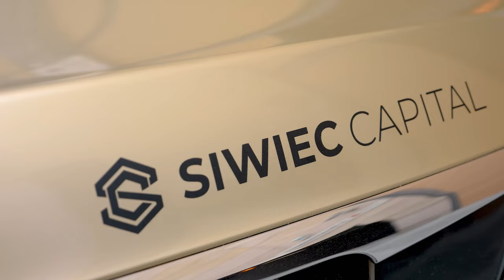Flipowy biznes motywacją? Jak znaleźć motywację do życia? Daniel Siwiec Business Rider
W dzisiejszym odcinku: Flipowy biznes motywacją? Jak znaleźć motywację do życia gdy pojawia się choroba? U Wojtka, mojego gościa właśnie flipowy biznes był motywacją do walki z ciężką chorobą nowotworową. Wojtek opowiada jak wygląda jego praca w nieruchomościach, jak w liczbach wygląda zarabianie na nieruchomościach, pokazuje swoje flipy mieszkaniowe. Chcesz dowiedzieć się jak zarabiać na flipach i jak w trudnej rzeczywistości wygląda inwestowanie w mieszkania także flipy na rynku pierwotnym - oglądaj  Business Rider! Daniel Siwiec

Rozdziały:

0:00 Flipowy biznes motywacją? Jak znaleźć motywację do życia?
Biznes motywacją do walki z chorobą
Skąd wziąć pieniądze na biznes
Flip na pierwotnym
Zarabianie na nieruchomościach